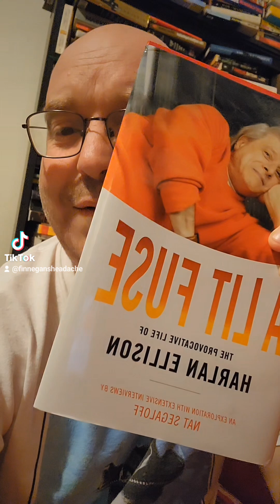The City on the Edge of Forever